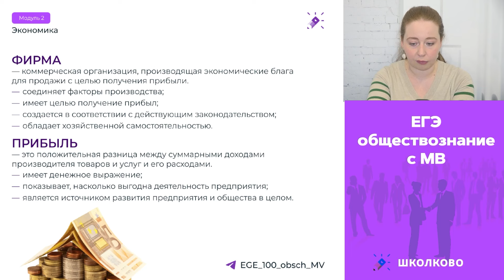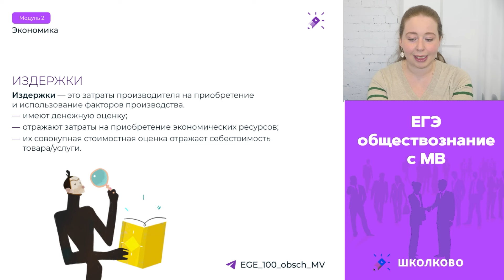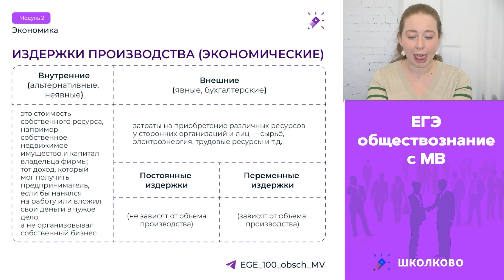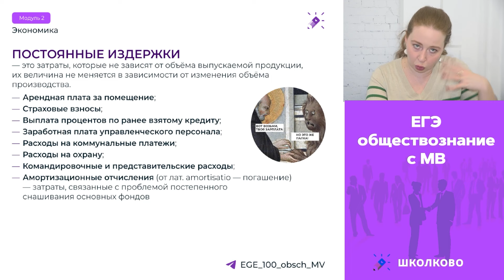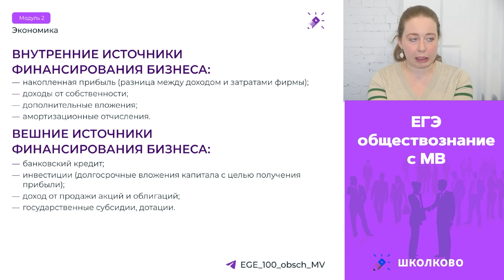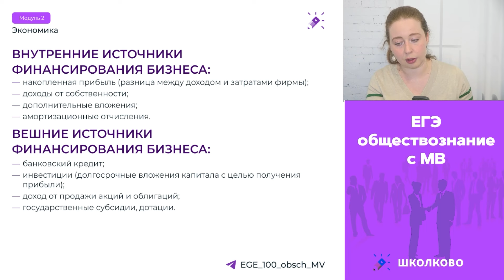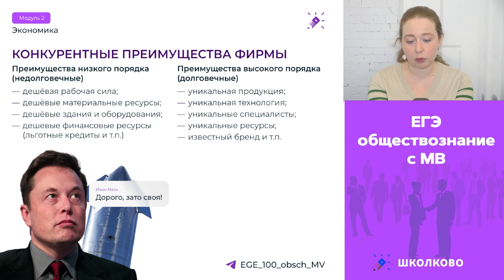Щелчок ЕГЭ 2024 по обществознанию | Предпринимательство. Издержки. Источники финансирования бизнеса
🏁СТАРТ ПРОДАЖ КУРСОВ ПОДГОТОВКИ К ЕГЭ, ОГЭ и 10 классам 2024/25🏁
Прямо сейчас приобретай курс на НАИВЫГОДНЕЙШИХ условиях👇

Наши каналы:
✔️Математика с МО и русский язык с ТА (Основной канал Школково)